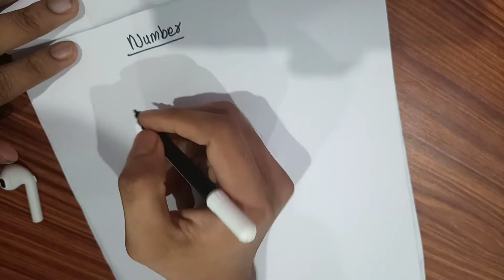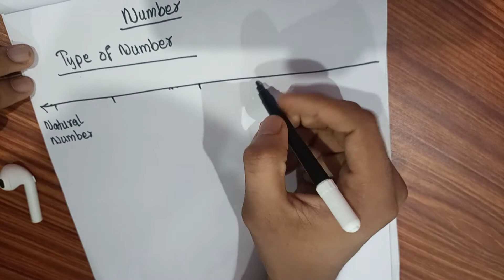What is Numbers? part 1 by drm Rohingya Academy must watch 🔥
Your Quarries-
math in Rohingya
basic math by rohingya
mathematics in Rohingya Language

I hope you like this precious video if you like don't forget to subscribe and share with your friends and family so that they can also take the advantage like you.

Direct and indirect speech previous parts links